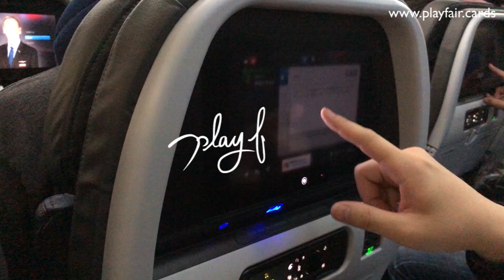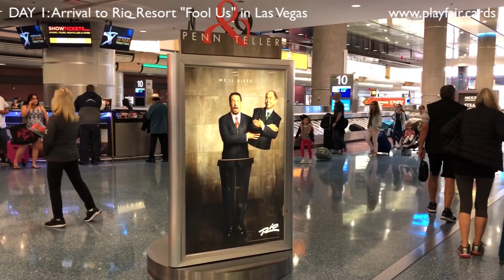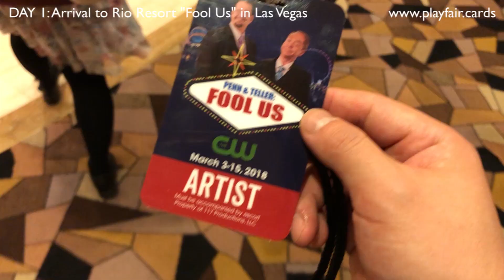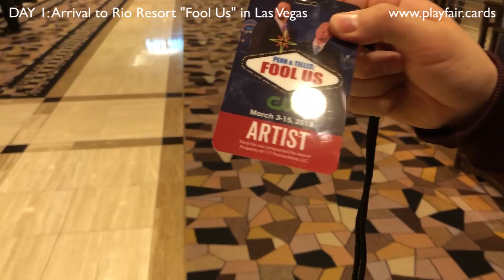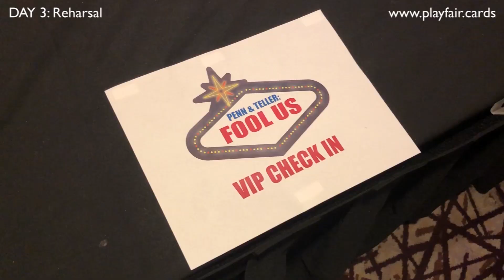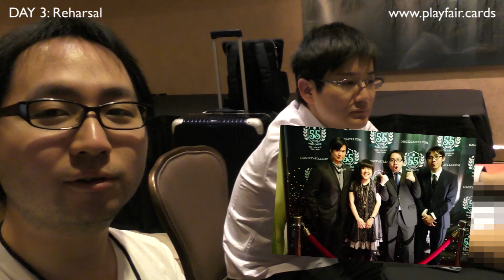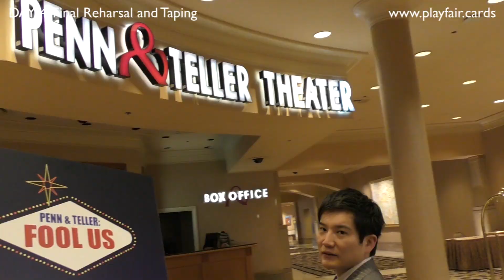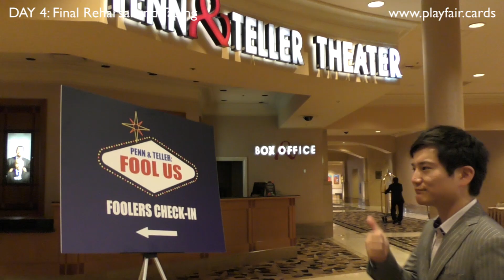人生最大の緊張をした瞬間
★新しいデックのリンクはこちら↓
プレイフェア・セカンド：黄

■関連リンク■
★プレイフェア